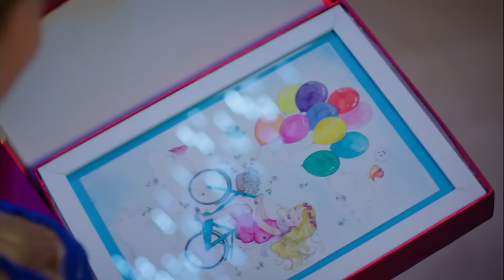Пришла На Вечеринку И Заворожила Всех Своей Красотой - Запах Клубники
Пришла На Вечеринку И Заворожила Всех Своей Красотой - БЛАГОДАРЯ ТЕБЕ Я СТАЛ ДРУГИМ

Производство: Голд Филм
Продюсер: Фарук Тургут
Сценарий: Аслы Зенгин